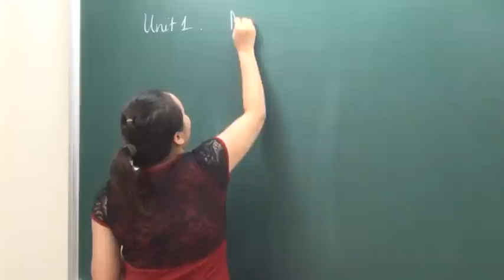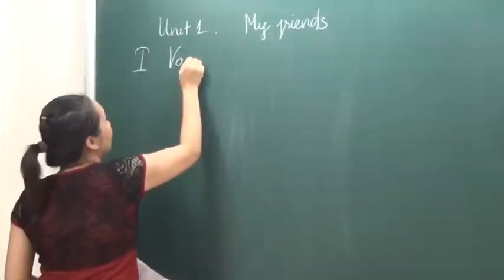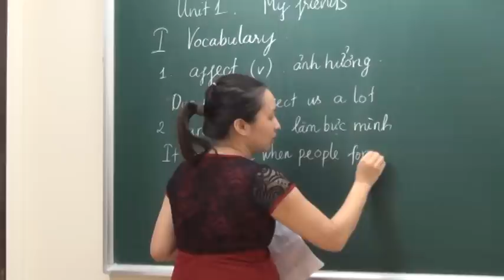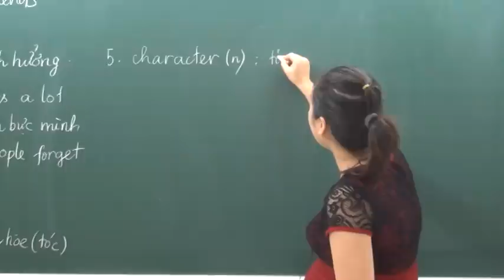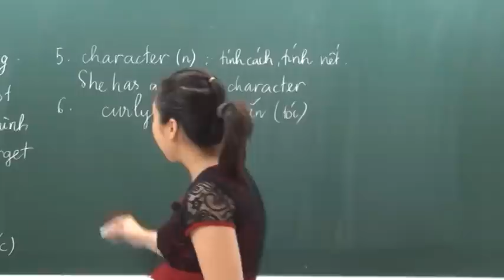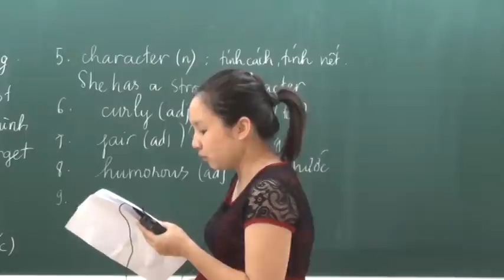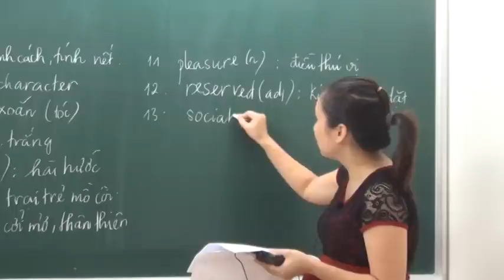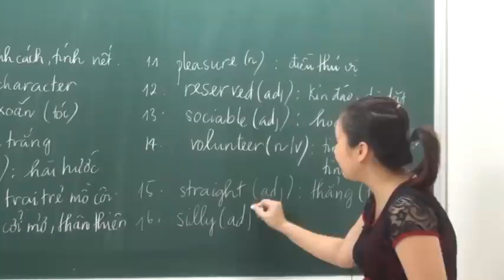Unit 1. My friends (part 1) - Phần 1 - Tiếng Anh lớp 8 - Cô Lã Thị Hồng Hạnh - HOCMAI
📣 Chương trình Học tốt lớp 6-9: Học là đứng TOP

Ba mẹ và các em đăng ký học thử MIỄN PHÍ trọn bộ các môn học lớp 6-9 tại đây

📝 Một giải pháp học tập toàn diện giúp học sinh nắm vững kiến thức và kỹ năng, tự tin bứt phá kết quả học tập trong cả năm học.

Chương trình được xây dựng bám sát Chương trình giáo dục phổ thông mới (lớp 6, 7), Chương trình giáo dục phổ thông hiện hành (lớp 8, 9), HOCMAI mong muốn giúp học sinh khối Trung học cơ sở có một nền tảng kiến thức cơ bản vững chắc, nắm được phương pháp và kỹ năng giải bài tập, tự tin bứt phá điểm 9+ trong các bài thi, bài kiểm tra trên lớp.

Quý phụ huynh - học sinh đăng ký ngay!